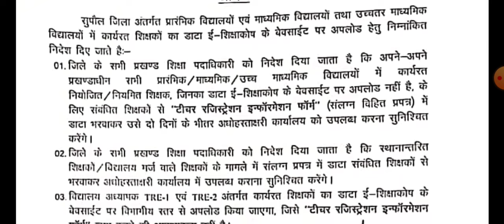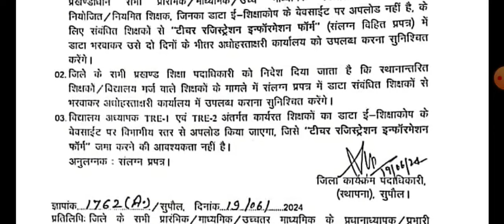ई - शिक्षाकोष में इन शिक्षकों को नहीं भरना है फॉर्म । Official लेटर जारी 🔥। Bihar